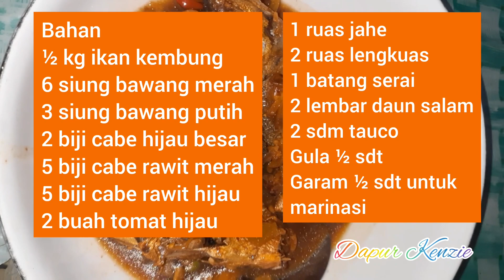Resep Ikan kembung tauco || Cara membuat Tauco ikan kembung || kembung masak tauco